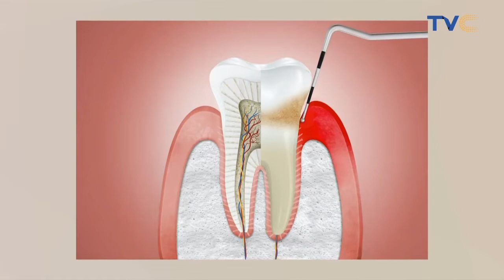Tooth Loss and Best Replacement Options [VIDEO]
Dr. Femi Aderiye, CEO, Perle Dental Clinic, highlighted tooth loss and best  replacement options